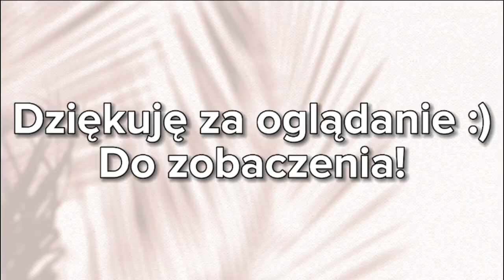VLOG // COŚ MNIE "ZAWIAŁO" / eobuwie.pl / HAUL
Witajcie Kochani,
Będzię to dla mnie ogromne wyróżnienie i nagroda, oraz motywacja do dalszej, ciężkiej pracy.